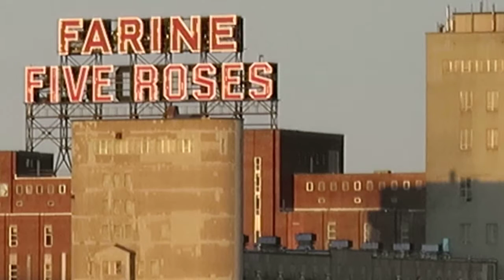Día duro en el trabajo.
Episode 14 : Hoy fue un día duro en el trabajo, pero aun así decidí de subir este video con un bonito amanecer y atardecer.